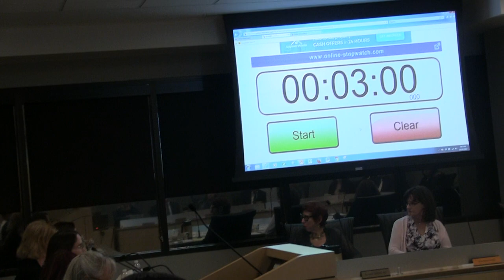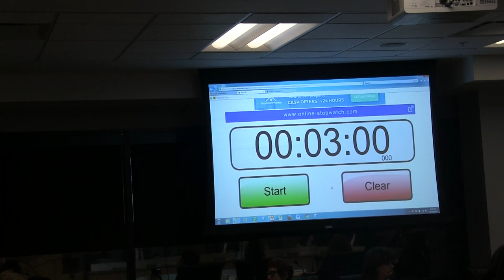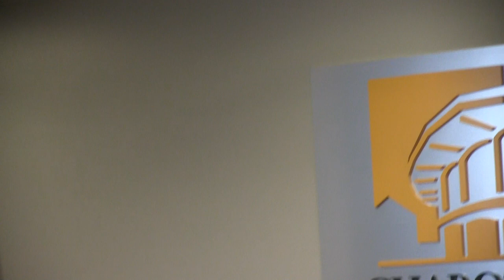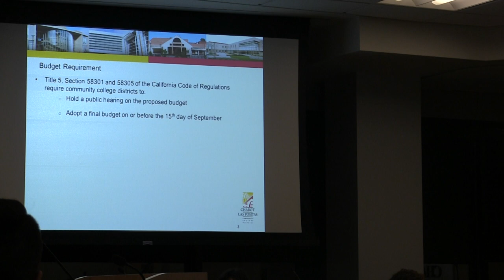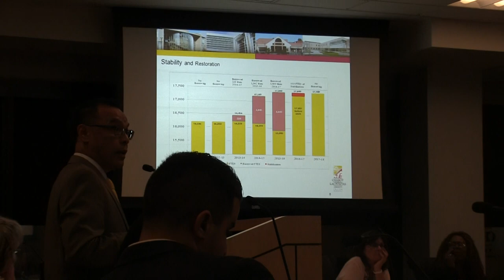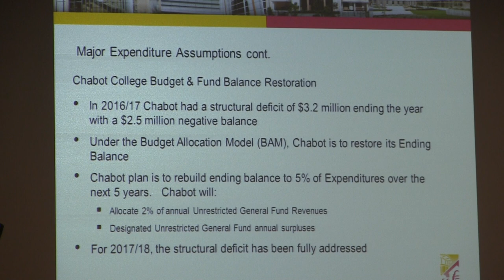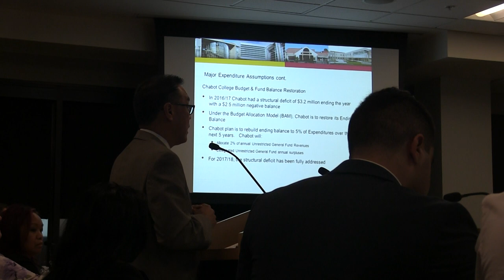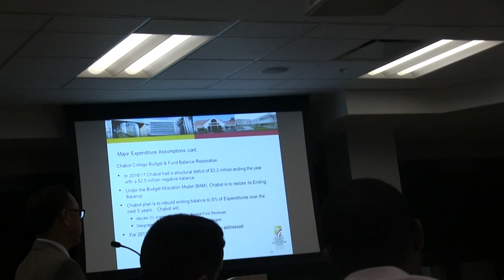chabot-las positas community college district board of trustees meeting oct 24th part 12`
chabot-las positas community college district board of trustees meeting oct 24th part 11